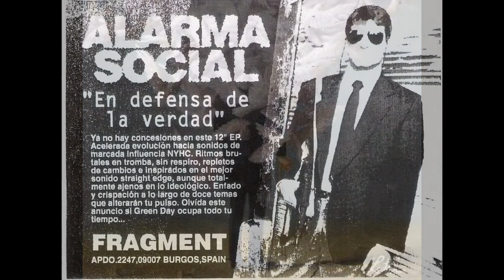ALARMA SOCIAL - todos los cuentos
Canción extraido de su trabajo "en defensa de la verdad" la letra corresponde a un poema de LEON FELIPE, poeta zamorano exiliado tras la guerra civil española